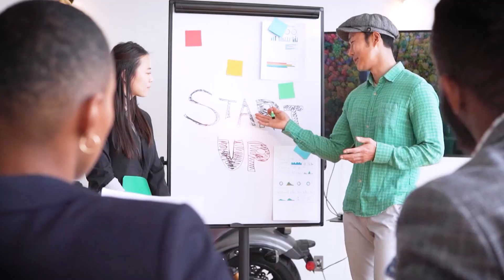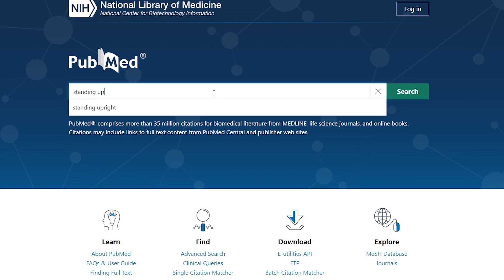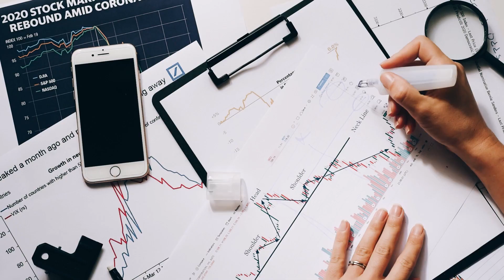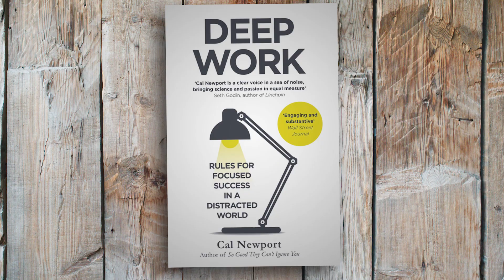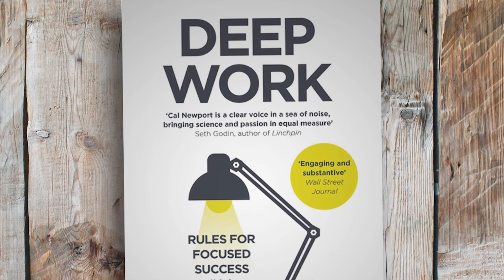How I Fixed My Posture as a Computer Science Student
I challenge you to stand up while watching this video. In the digital age, our postures and health are SUFFERING. Have you ever wanted to fix it? I have one simple trick for you. For the rest of this video, try standing up. Hold your phone or computer, and stand up.

My standing desk: FlexiSpot “Kana Pro” Bamboo Standing Desk EC8

WHO AM I:
I'm Rishab, a YouTuber, student, and researcher. In 2018 I was named America's Top Young Scientist and one of TIME Magazine's 25 Most Influential Teens. I started this channel to share strategies that lead to productive lifestyles.